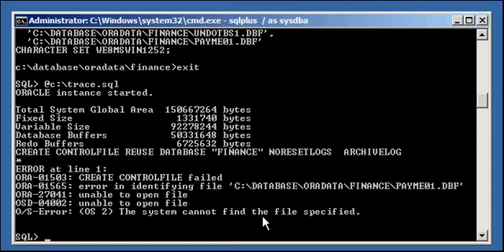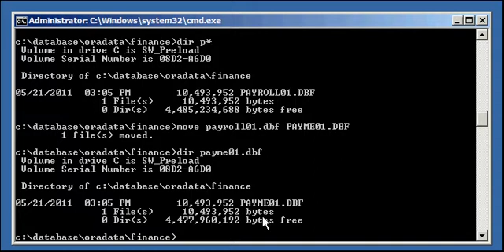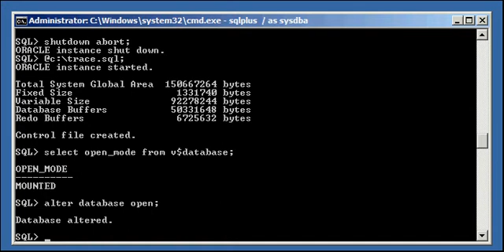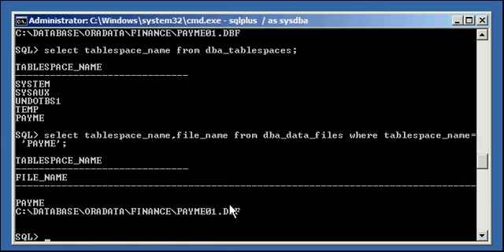Oracle DBA Justin - How to rename a tablespace, and a datafile in an Oracle database # 3 of 3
Oracle DBA Justin - How to rename an tablespace, and a datafile in an Oracle database